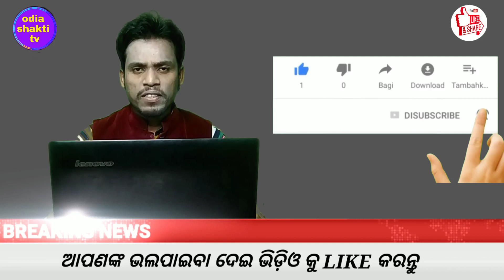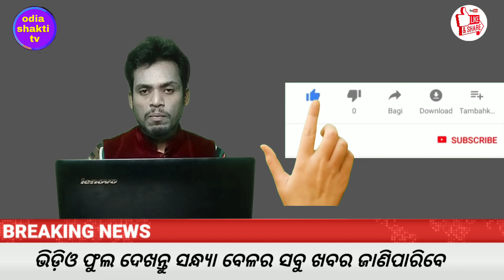26 may 2020 ଠାରୁ ଓଡ଼ିଶାରେ ଲାଗିଲା ଏହି 9ଟି ନୁଆଁ ନିୟମ//subroto bagchi new update /evening news odisha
26 may 2020 ଠାରୁ ଓଡ଼ିଶାରେ ଲାଗିଲା ଏହି 9ଟି ନୁଆଁ ନିୟମ//subroto bagchi new update /evening news odisha